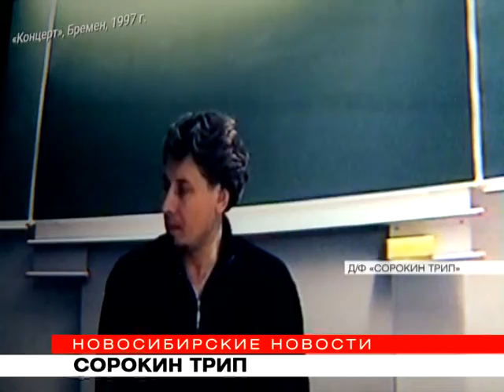Фильм о писателе Сорокине показывают в «Победе» Фото: afisha.ru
Владимир Сорокин — фигура для российской современной литературы значимая, его читают уже несколько поколений, и каждое в его произведениях находит какие-то новые грани. Первый документальный фильм о писателе в день всероссийской премьеры в Новосибирске автор представлил лично.